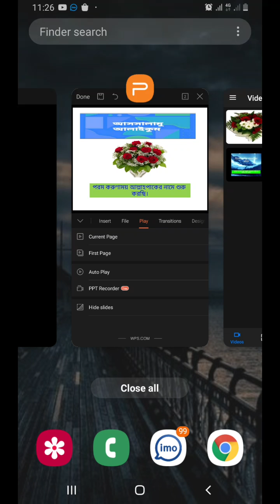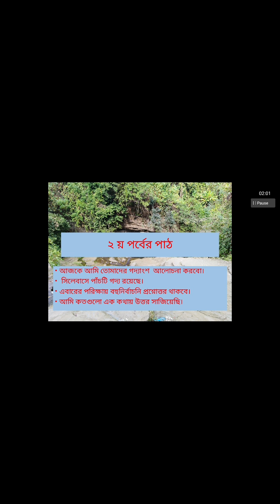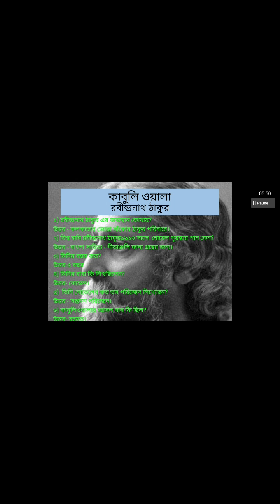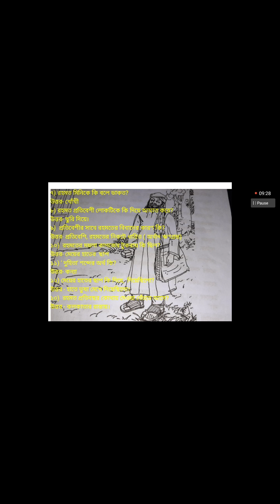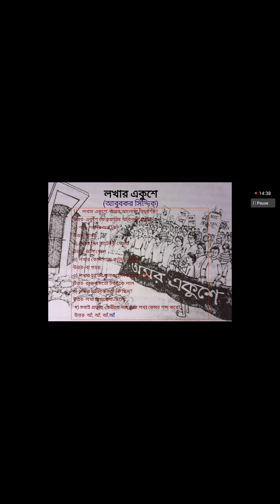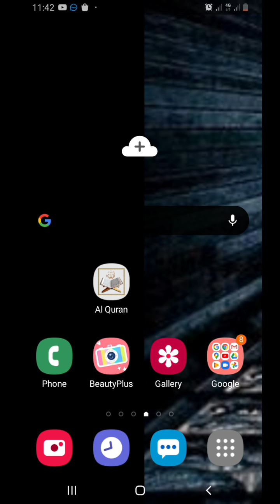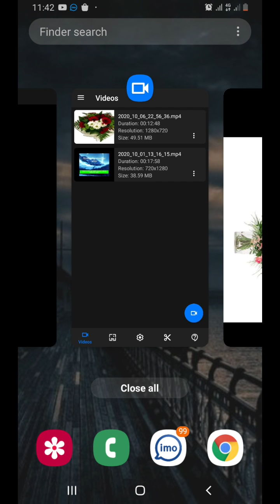MCQ2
শ্রেণিঃ৭ম
বিষয়ঃবাংলা(SF-1/MCQ-2)NN
শিক্ষকঃনাসরিন নাহার,প্রভাষক(বাংলা)